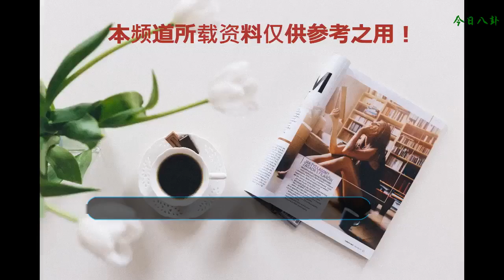《偶練》中的學霸：岳岳是理科學霸，朱正廷竟是真人版“江直樹”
小伙伴們今年一定看過這部大熱的綜藝《偶練》吧！一百名陌不相識的大男孩作為練習生聚集到了一起，可以稱每一個人都有著自己的特點，個性。這一百個大男生的顏值都是非常的高，在舞蹈，唱歌方面也不容小看，沒點實力誰敢來比賽呢。而且小編深入了解后發現這些小哥哥中還含有不少的學霸呢！個個都是名副其實呢！今天小編就來帶大家一起看看這些學霸小哥哥們吧！
    首先要說的就是岳岳了。他是坤音四子中最年長的大哥，也是隊內的隊長，rap實力非常的出眾，小伙伴們看著岳岳在舞臺上唱著撩人的rap是不是非常的帥氣，但是你們能想到嗎，這個酷帥的大男孩其實是一個名副其實的學霸呀！還是理科學霸！岳岳大學時在讀于南航，之后的研究生也是在非常有名的英國格拉斯大學，大家知道嗎！這所學校可是在全世界的百強大學中都榜上有名的呢！知道了岳岳的學歷竟然那么高，完完全全是個高學歷的學霸呀！小伙伴們有沒有大吃一驚呢？誰能想到他顏值又高學歷又那么棒！
    再要說的介紹就是我們被稱呼為仙子的小可愛朱正廷了！朱正廷自出現在眾人面前，就受到了大批粉絲的喜愛，在舞臺上的一舉一動都能給人一種仙氣十足的感覺，在《偶練》中，朱正廷也是一直都擔任著隊內主舞的位置。朱正廷從小就學習了中國舞，之后更是掌握了更多種類的舞蹈，也是以專業第一的優秀成績考入了上海戲劇學院，不僅顏值高超就連實力都那么棒，做學霸都那么優秀，不僅智商高，實力又棒，沒得夸了，也有有小伙伴發現，朱正廷完全就是《惡吻》中的學霸江直樹呀！不論是在臺上的朱正廷還是臺下的朱正廷，說話都是一樣的溫柔，對待弟弟們也是細心到不行，簡直就是真人版的“江直樹”呀！
    還有就是鄭銳彬，小編看他就是一種好學生的感覺，仔細去了解后發現真的是一名學霸呢！曾以專業第一的成績考入了中戲，就是中央戲劇學院，是不是非常優秀呢？大伙喜歡這幾位學霸小哥哥嗎